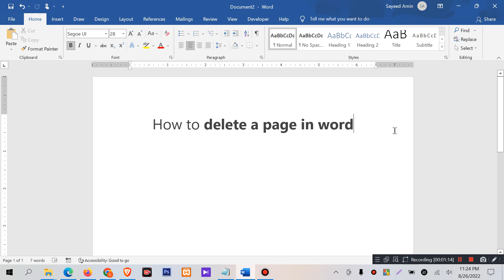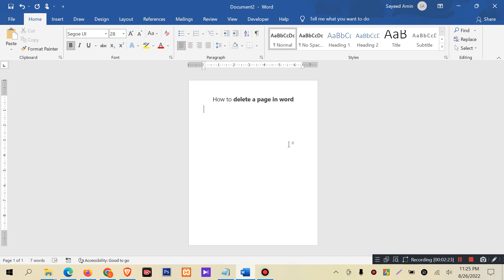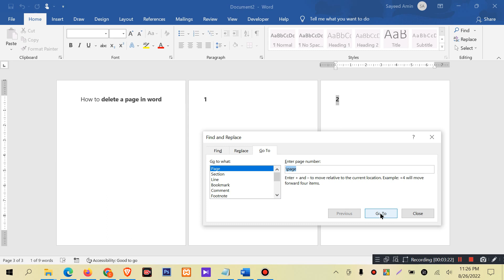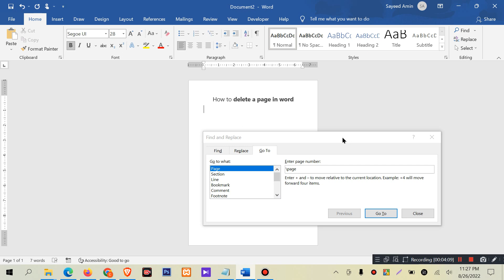how to delete a page in word | remove page in word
Learn how to effortlessly delete or remove a page in Microsoft Word with this simple step-by-step guide. Whether you want to eliminate an empty page, adjust the layout, or streamline your document, follow these instructions to delete a page in Word
Quickly delete or remove unwanted pages in Microsoft Word with ease. Streamline your document by following these simple steps to delete a page in Word.